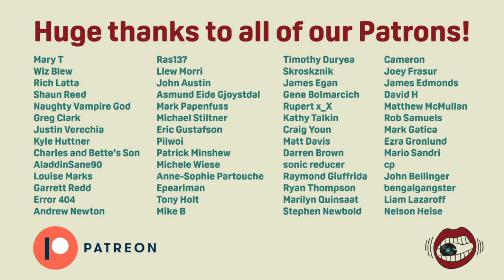Our Favorite Cult Artists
Today we're talking about artists with cult status. That is, artists with small but devoted followings.

Who are some of your favorite cult acts? Let us know down in the comments.